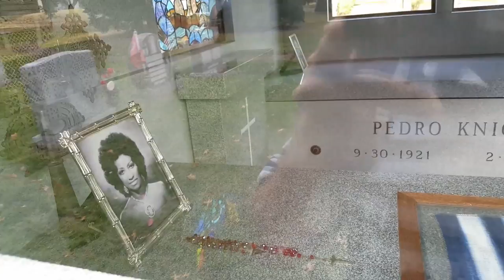Celia Cruz and her husband Pedro Knight burial spot